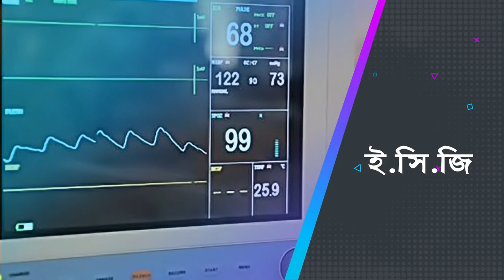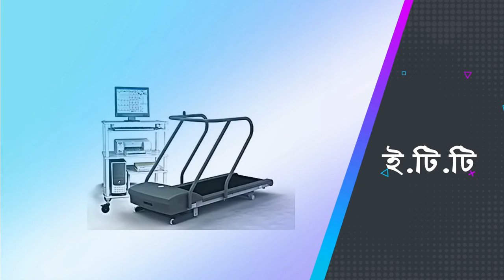ডিপিআরসি হাসপাতাল এন্ড ডায়াগনস্টিক ল্যাব এর সেবাসমূহ || DPRC Hospital Er Sebasomuha